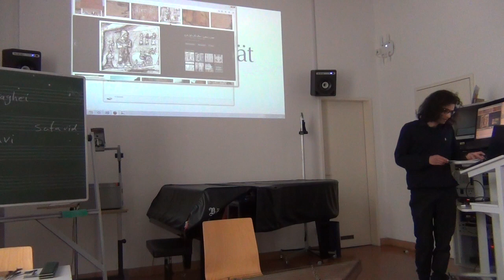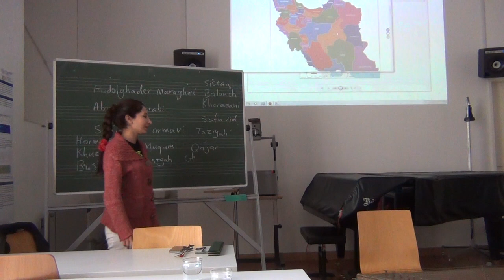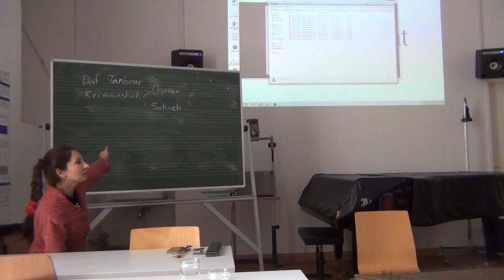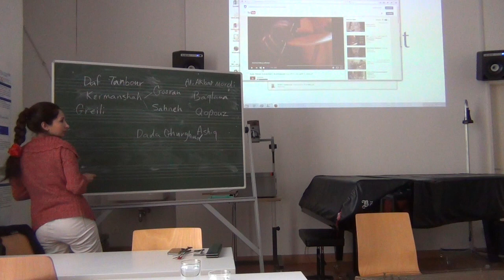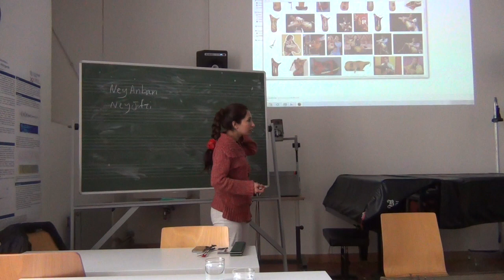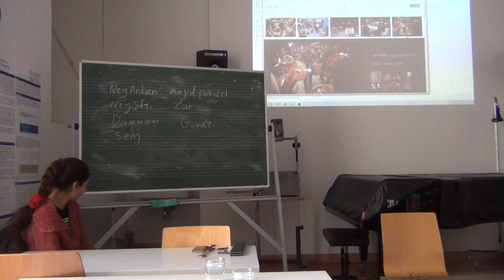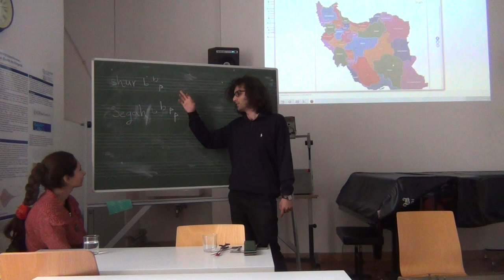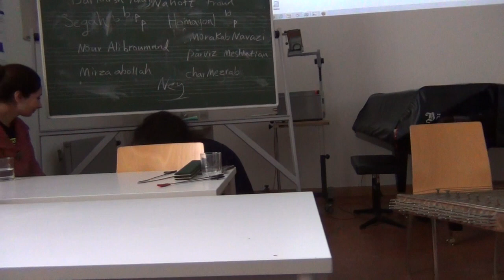Oriental Music and Migration: lecture #6 by Pouyan Kheradmand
Pouyan Kheradmand - Iranian musician (Santur, Tar & Setar) and composer. Lecture in Farsi (english translation by Elnaz Miabinezhad)
Seminar: „Oriental Music and Migration“ University of Vienna/ Dept. of Musicology (summer term),
Tutors: Kerstin Koppi & Mia Legenstein